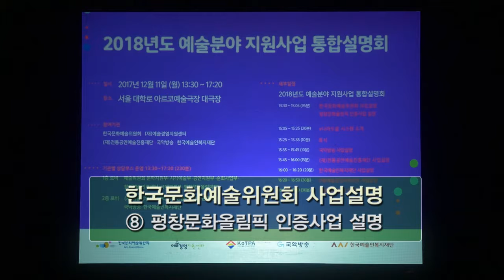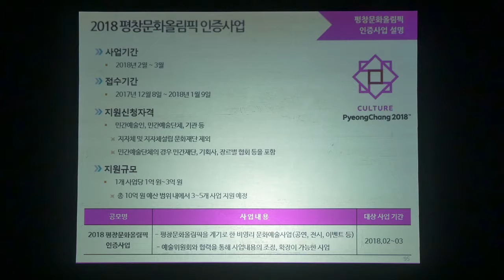2018년도 예술분야 지원사업 통합설명회(평창문화올림픽)